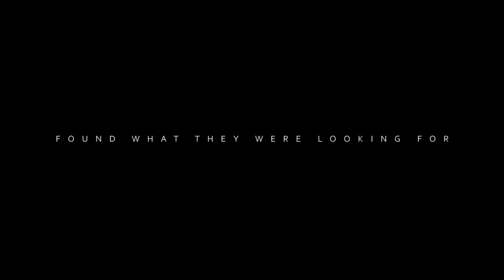Brookes Climb - 28 Routes Later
Take a look inside the extension of our climbing wall at Brookes Climb at the Centre for Sport in Headington, built 2015